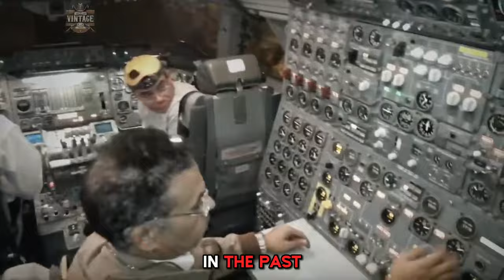1960s Airline | 12 Vintage Air Travel Features from the Golden Age Of Flying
Are you looking for some retro travel inspiration or vintage aesthetic videos? Check out this video, where I take you on a tour of some vintage air travel features from the Golden Age! And you might be old if you remember these. Not only will you get to see some beautiful vintage travel posters, but you'll also learn about travel in the 1970s and 1960s. From jetpacks to disco fever, this video will give you a great overview of the history of air travel! And What Flying was in 1960s.There are lot to explore for real vintage photos of 1940s USA and BANNED PAST LUXURIES OF FLYING FROM 1970S.
1960s Airline | 12 Vintage Air Travel Features from the Golden Age of Flying | Travel In 1970s

00:32-Piano Lounges
01:47-Powder room
02:10-Gourmet Meals
02:42-Sleeper Seats and Small Beds
03:29-Spacious Seats
04:06-Fashion Attire
04:41-Tarmac Boarding
05:09-Elegant Design
06:03-Flight Engineers
06:54-Airplane Postcards
07:29-Simple Security
08:32-Onboard Smoking